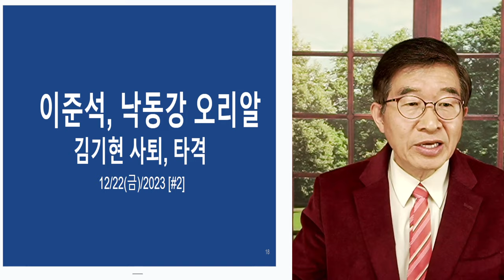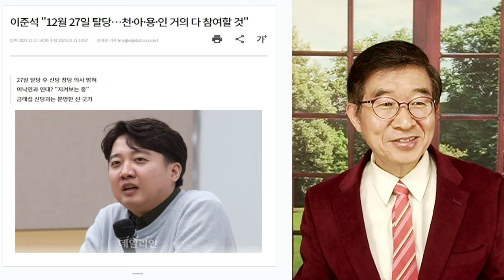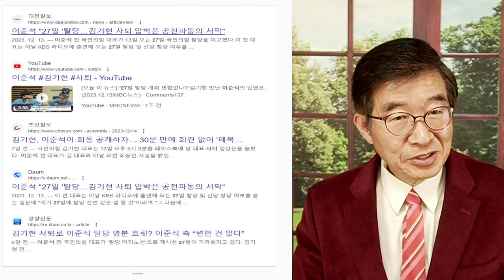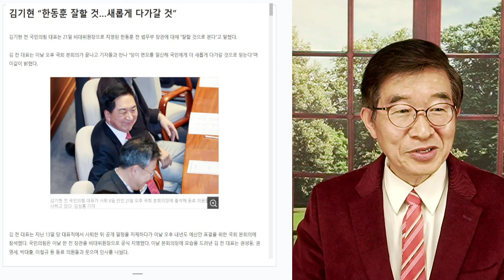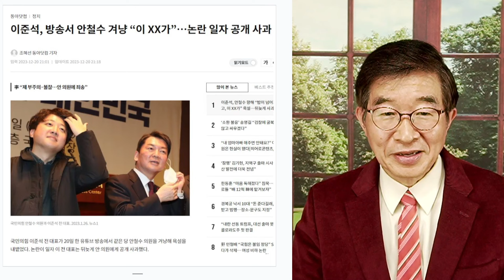이준석, 탈당하나 / 12월 27일, 본인 입으로 약속한 날인데 [공병호TV]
Bitcoin : 3MTW849AkP2ftLeSK2teZHMmzLu7Z83s9U